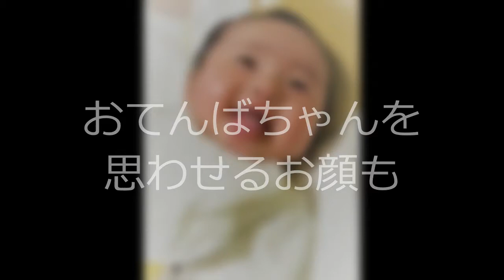ふれあいphoto PV ～Thank you ♡（赤ちゃんver.）～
あなたの大切な人との時間を写真に残しませんか。